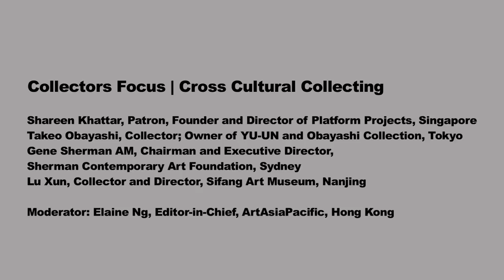Conversations | Collectors Focus | Cross Cultural Collecting (in English)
Shareen Khattar, Patron; Founder and Director of Platform Projects, Singapore
Takeo Obayashi, Collector; Owner of YU-UN and Obayashi Collection, Tokyo
Gene Sherman AM, Chairman and Executive Director, Sherman Contemporary Art Foundation, Sydney
Lu Xun, Collector and Director, Sifang Art Museum, Nanjing
Moderator: Elaine Ng, Editor-in-Chief, ArtAsiaPacific, Hong Kong

To what extend does an Eastern or Western way of collecting exist in a world iin which local or national identities are being challenged? Where does a collector's responsibility lie when it comes to cross-cultural exchange and art education? These are among the questions that will be explored by this panel of established collectors.